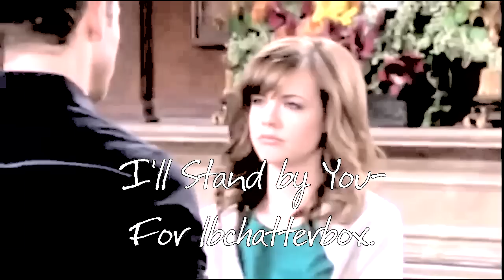Melanie and Brady I'll stand by you for lbchatterbox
Read first

lbchatterbox you are a sweetheart for dedicating your jack and emily video to me I love working with in collabs now you got brady and melanie supporter that has your back
This is what happens when you are bored, you get suck in by soap operas, but I thought  have contain my soap opera but after seeing these two again Brady and Melanie Brady my soap opera memory land kicked in, and lbchatterbox after seeing a few of your brady and melanie videos I have to join in the fun, I know right now you might want them together, but I do mean after all the best relationships are rooting in friendship.

Molly and Eric- you guys got amazing chemistry.I can't get enough And Molly, WELCOME BACK TO DAYS !

Check out my XMAS wishlist if you grant me a wish I will grant you a wish as